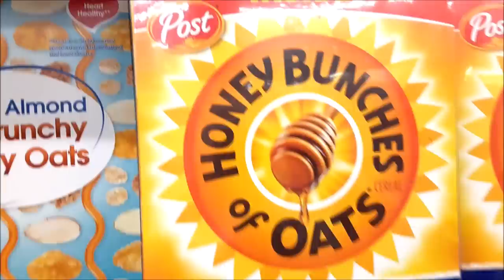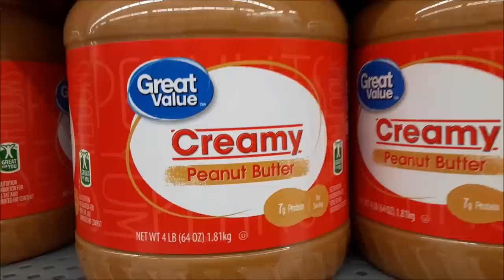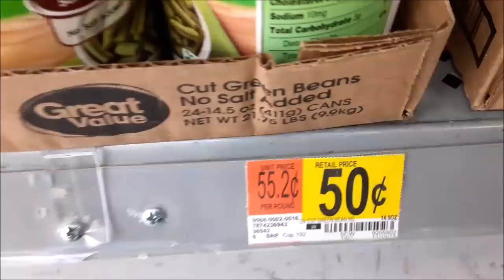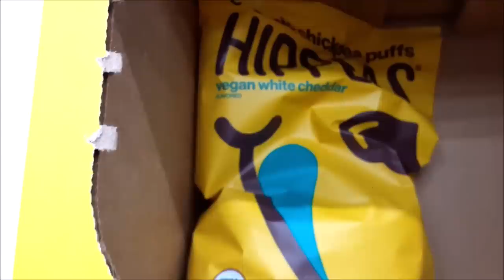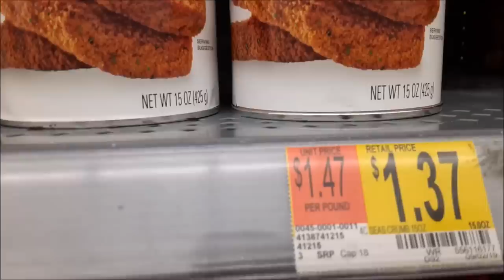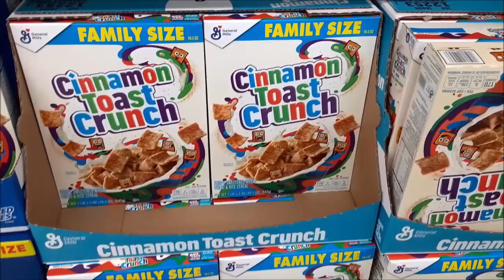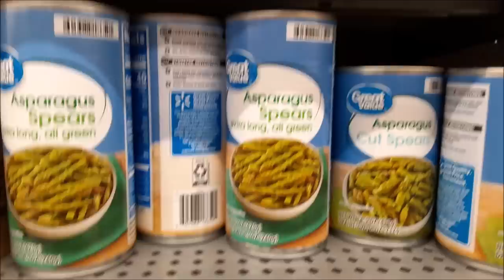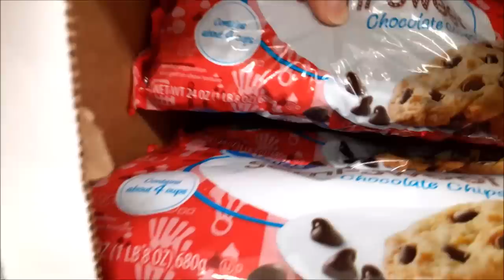WALMART EXPOSED: NEVER SHOP AT WALMART AGAIN WITHOUT WATCHING THIS FIRST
Walmart is trying to trick you.  Don't be suckered and don't waste your money!